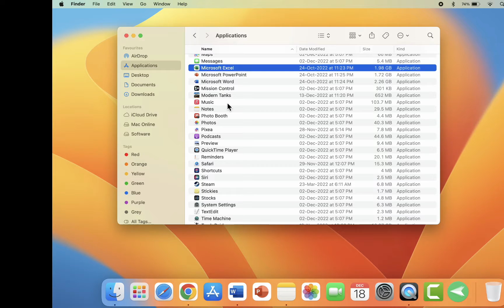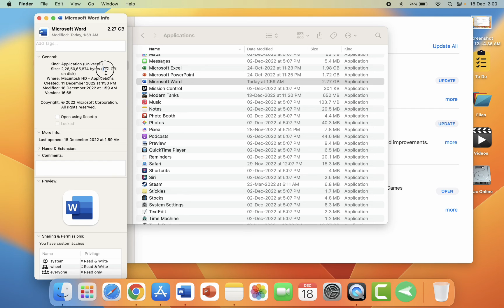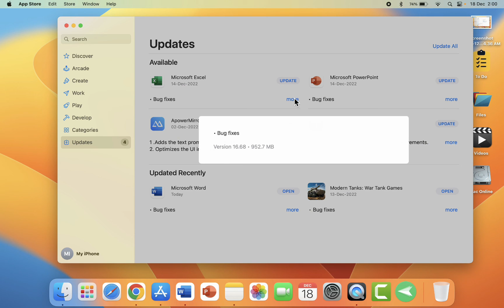Latest Software Update for MS Word, Excel & PowerPoint for MacBook (Update MS Office)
How to Update Microsoft Office in MacBook